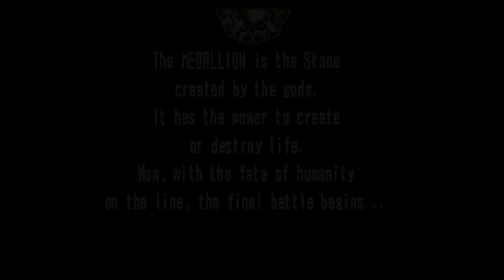Giga Wing (Fighter type-B "Carmine" Pilot Ruby) - Dreamcast Walkthrough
Giga Wing - Dreamcast Walkthrough
Giga Wing
Dreamcast gameplay (FlyCast Emulator)
Giga Wing Walkthrough